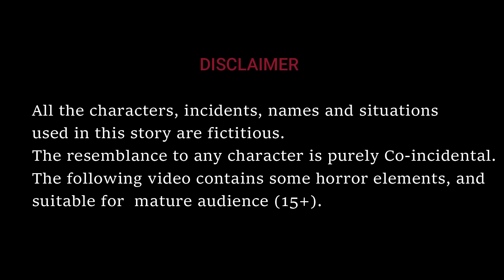chilaka pacha cheera | Horror Stories in Telugu | Telugu Ghost Stories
Chicken Ghost
Chicken Deyyam
Funny ghost stories